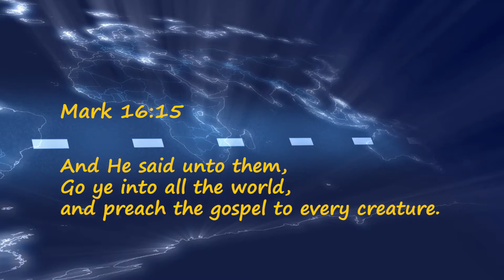Go Tell it on the mountain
Edited by Raja Vassanthan for Ang Mo Kio Tamil Methodist Church Sunday School - Singapore

You are invited to join our Sunday School every Sunday from 11:45 am to 1 pm
Ang Mo Kio Tamil Methodist Church
1 Ang Mo Kio Street 21, Singapore 569383